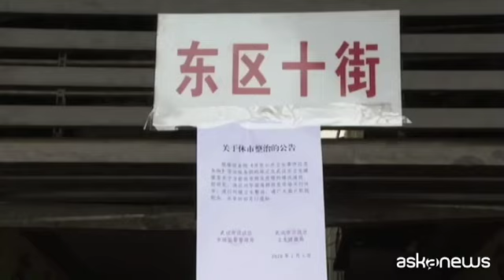L'Oms chiede più indagini su laboratorio Wuhan, ma Cina le nega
Roma, 31 mar. (askanews) - La Cina continua a negare indagini approfondite presso l'Istituto di Virologia di Wuhan, un biolaboratorio in cui il governo di Pechino studiava fra le altre cose proprio la trasmissione dei coronavirus dagli animali agli esseri umani.
Il nuovo diniego cinese arriva dopo che proprio il numero uno dell'Organizzazione Mondiale della Sanità (Oms), Tedros Adhanom Ghebreyesus, finora accusato dai critici di essere troppo compiacente nei confronti della Cina, ha inasprito i toni dicendo di essere pronto a inviare esperti per indagare sull'ipotesi.
Il team dell'Oms che ha visitato la Cina all'inizio di febbraio, sempre accompagnato da una squadra di scienziati e poliziotti cinesi, ha effettuato una breve visita presso l'Istituto di Wuhan, e nel suo rapporto finale ha definito l'ipotesi della fuga del virus dal laboratorio come "estremamente improbabile": Il capo dell'Oms ha però affermato di ritenere che "questa valutazione non è stata abbastanza approfondita".
"Spero che i nuovi studi collaborativi si baseranno su una
condivisione dei dati più ampia e veloce", ha aggiunto Tedros, ricordando come gli esperti inviati in Cina gli abbiano più volte parlato "delle loro difficoltà di accesso ai dati originali" durante la loro permanenza nel paese.
La portavoce del ministero degli Esteri cinese Hua Chunying oggi ha insistito sulla tesi del regime di Pechino che negli ultimi mesi attraverso i suoi media ha cercato di diffondere in patria e all'estero l'idea che il virus abbia avuto origine altrove, in particolare negli Stati Uniti o in Italia: "Sappiamo che i dubbi esistono sempre a livello internazionale. Sappiamo anche che nei primi giorni ci sono state molte notizie di focolai in molti posti nel mondo. Sappiamo anche che ci sono oltre 200 laboratori biologici di primo livello nel mondo, per esempio uno in Fort Detrick. Quindi se ce n'è bisogno, credo che dovremmo lasciare gli scienziati condurre le loro ricerche in altri laboratori in giro per il mondo, con spirito scientifico".
Una risposta indiretta anche alla sua omologa portavoce della Casa Bianca Jen Psaki, che poche ore prima aveva bocciato i risultati dell'indagine di febbraio dell'Oms insistendo:
"Abbiamo detto a lungo come ho appena ricordato che in essa mancano dati cruciali, manca l'accesso ai siti, manca trasparenza, non è all'altezza, non è all'altezza dell'impatto che la pandemia ha avuto sulla comunità internazionale".
Gli americani hanno più volte sottolineato che la squadra inviata a febbraio non comprendeva uno specialista in grado di valutare la sicurezza dei laboratori. Washington e Londra sono tornati a criticare aspramente il rapporto della missione dell'Oms, accusando ancora una volta Pechino di "negare l'accesso a dati e campioni completi e originali", in una dichiarazione, firmata anche da altri 12 paesi tra cui
Australia e Canada.